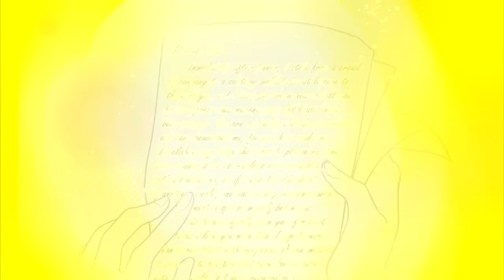First Burn: Hamilton Animatic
Eyyy, I'm back from the grave :p

Ever since I first heard this song, I wanted to create an Animatic for it although I kept on procrastinating and almost gave up on the thought of making one.
(After all, the last time that I made something similar to this is... 3 or 4 years ago lol.

Soooo, yeah! Here you are!

Here are my links although I am VERY inactive.